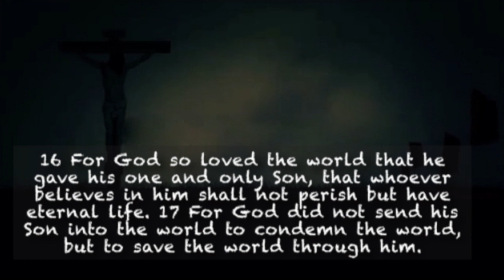Dark Sky John 3 16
Item ID:                         7PBJLCT
Author Username:                 LukePN
Licensee:                        Thomas Foggin

Item ID:                         BTHVAXL
Author Username:                 VFXgenerator
Licensee:                        Thomas Foggin
Registered Project Name:         Video
License Date:                    April 1st, 2021

Item ID:                         VKALX8H
Author Username:                 ViktorSE
Licensee:                        Thomas Foggin